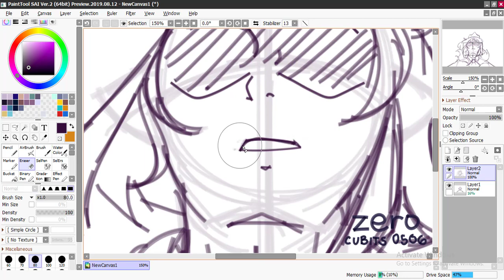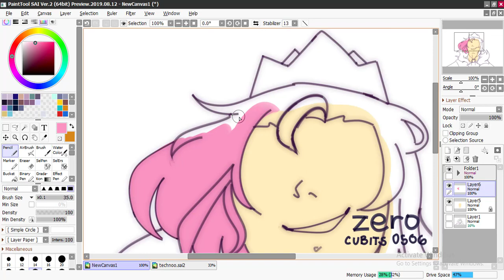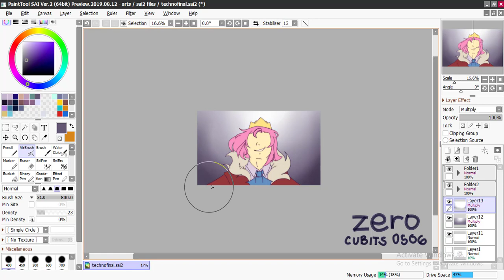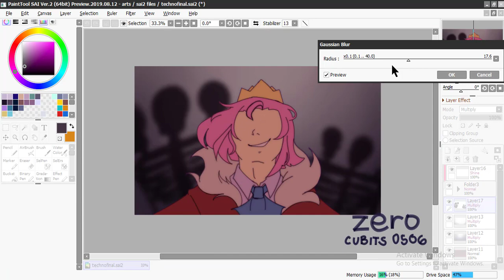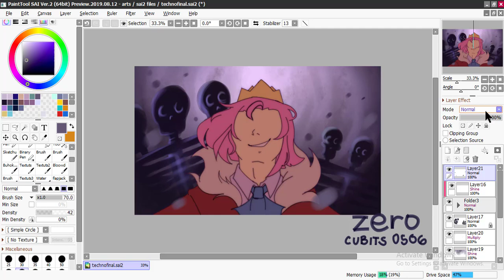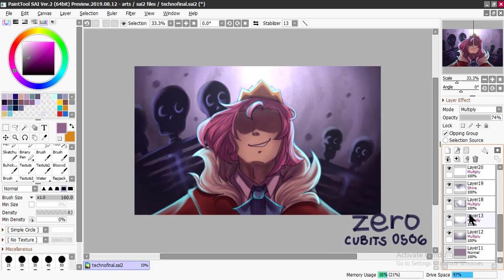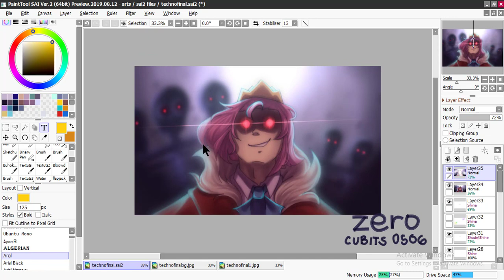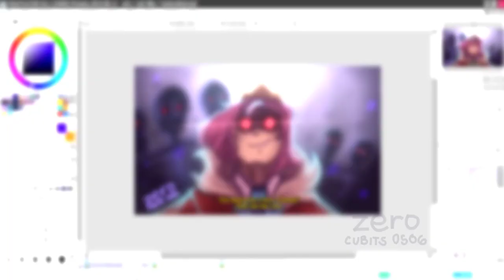Wanna Be A Hero, Tommy?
Probably the best dream smp stream so far. Willbur's writing is too good for us.

Programs used: Paint Tool Sai 2
Time Taken: 1 hour lmao